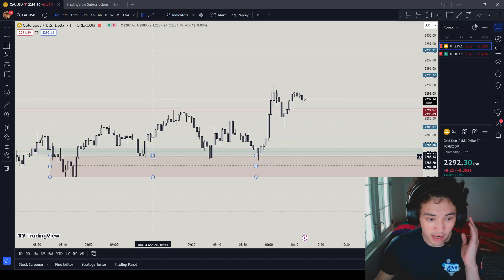Self-Talk forex ict